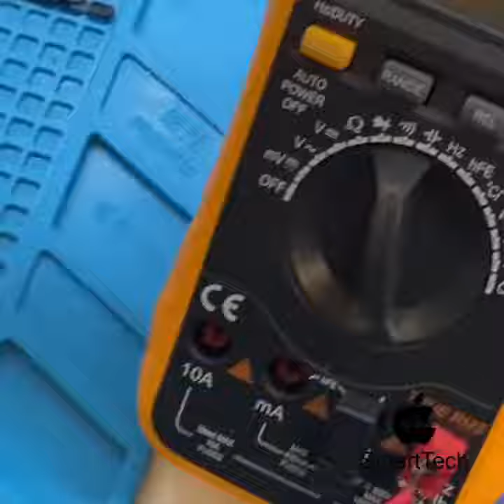Smart Tech Floripa